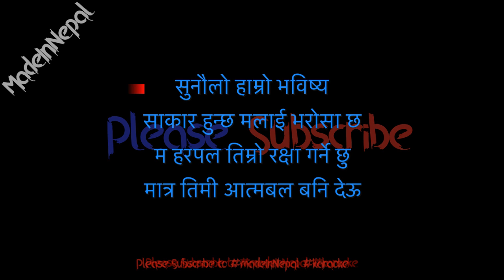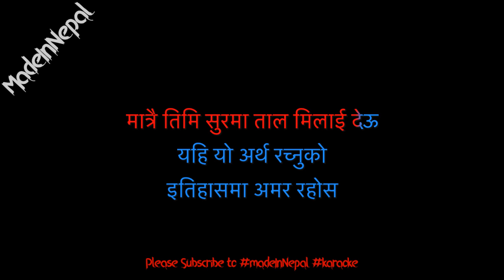Ma Sansar Jitne | Sabin Rai | Karaoke Version